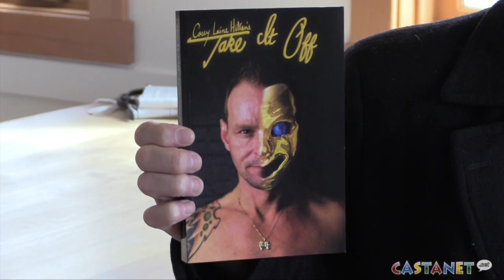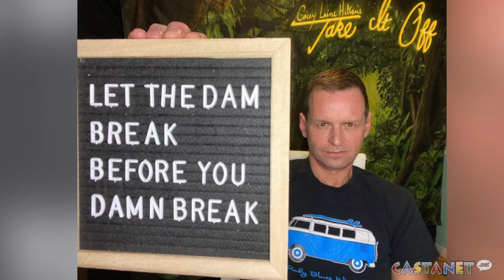Kelowna's Magic Mike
Former male exotic dancer of 25 years shares journey in the industry and life lessons